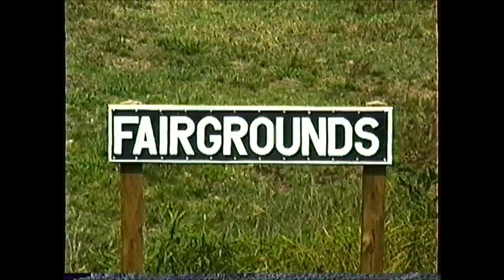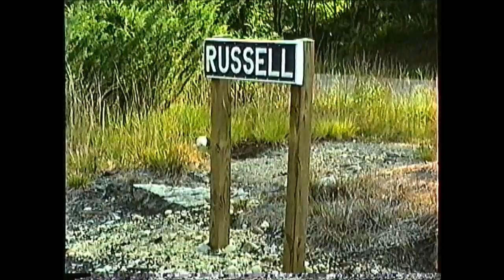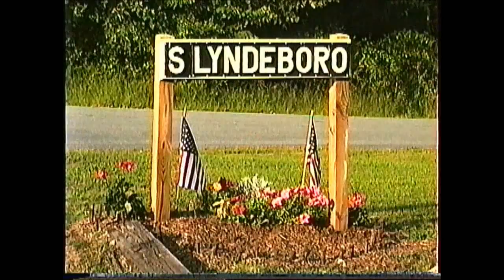Budd Cars on the Wilton Scenic Railroad 08/28/2004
Wilton Scenic Railroad (NH), a Moose Mountain Production filmed by Richard 'Moose' Ouellette on 08/28/2004. Ex-BC Rail Budd Cars and BEAUTIFUL scenery. (A fall foliage shoot coming soon!)